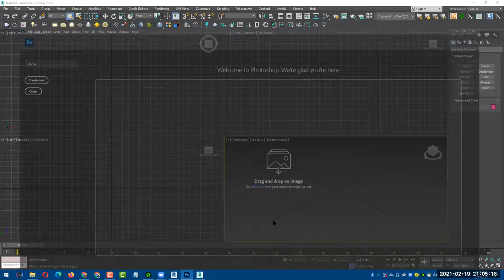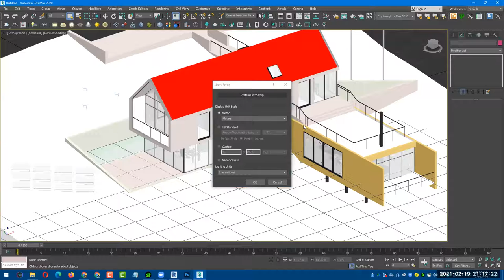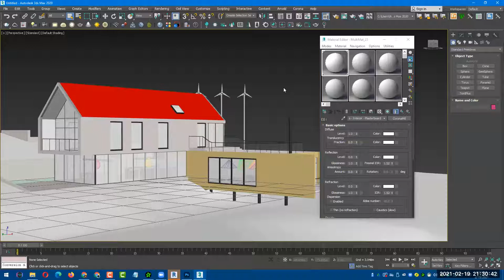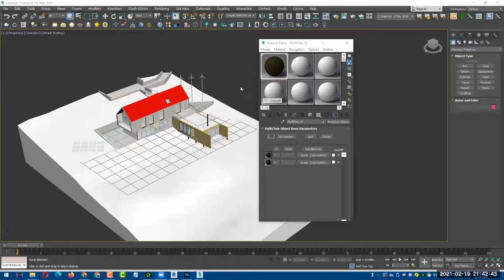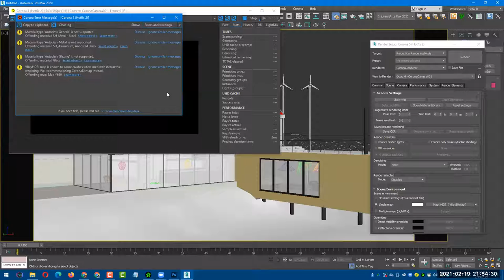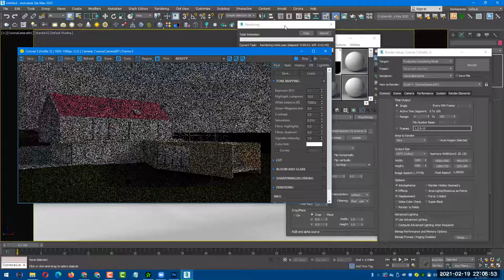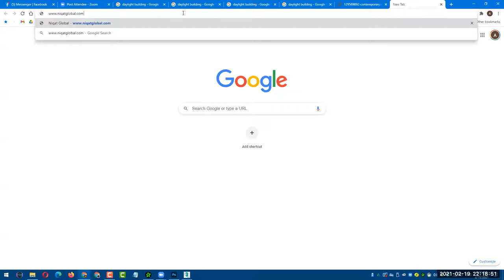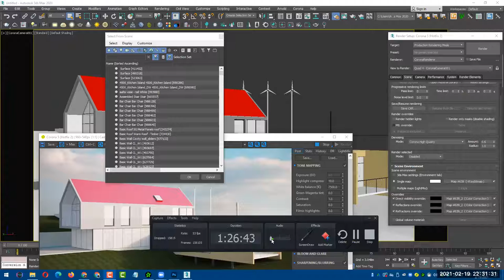Revit and 3ds Max Integration Ahmad AlQuosi